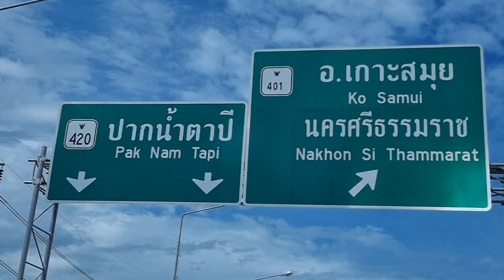อลังการซีฟู๊ดแบบจุกๆ หอยใหญ่ กุ้งแม่น้ำ ร้านลำพู สาขา 1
ร้านดังของสุราษฎร์ธานี ทีเด็ดอยู่ที่บรรยากาศริมเชิงสะพานคลองบางกุ้ง ที่มีลมพัดเบา ๆ ตลอดเวลา ร้าน ลำพู สาขา 1 เป็นร้านอาหารสุราษฎร์ธานี ที่มีเมนู “กุ้งเผา” ตัวใหญ่ ๆ กุ้งแม่น้ำ มันเยิ้ม ๆ ให้ได้ลิ้มลองความฟินกันด้วยค่ะ